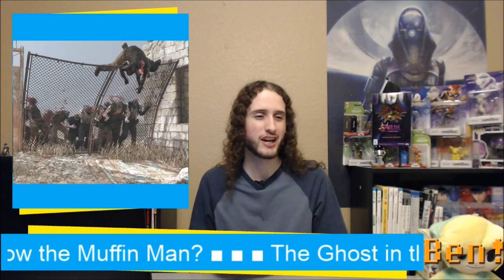Metal Gear Survive Gameplay and Pokémon Sun/Moon Differences | Ben's OP Game Show Ep. 48 (Pt. 1)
The news highlights go into Metal Gear Survive's gameplay demo and Pokémon Sun/Moon's version specific 'mon.

Recorded 9/23/16 on Twitch. Watch the show live every Friday at 3pm pacific!